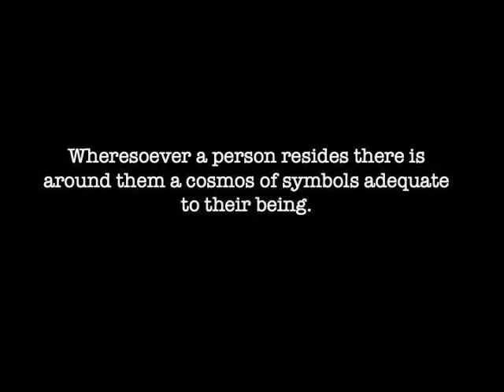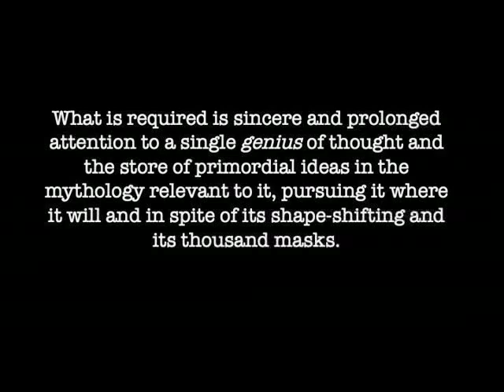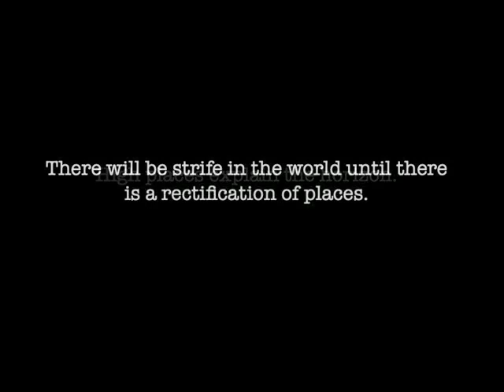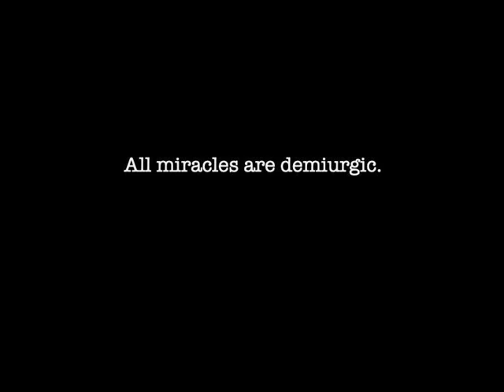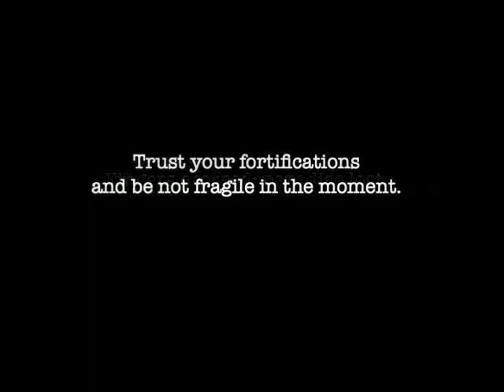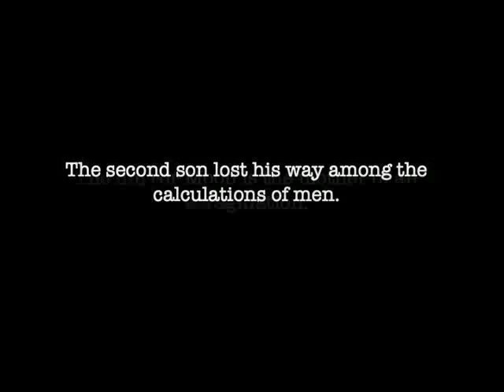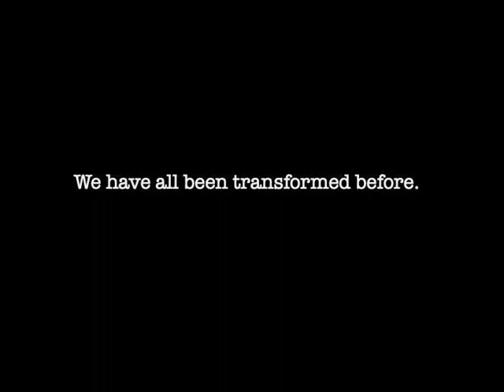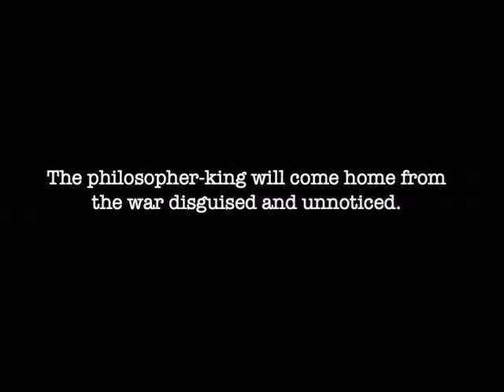Pyromania: Alchemical Aphorisms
A collection of original aphorisms, mostly on alchemical themes.